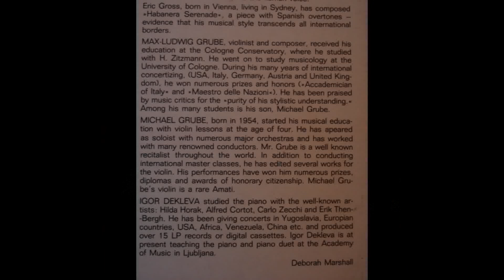Eric Gross - Habanera Serenade (Violin & Piano)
Eric Gross (born 1926)
 Habanera Serenada  for (orig. Alto Saxophone) violin and piano - 1961

Michael Grube - Violine (violin)
Igor Dekleva - Klavier (piano)

rec. from Stereo Vinyl LP made in Yugoslavia